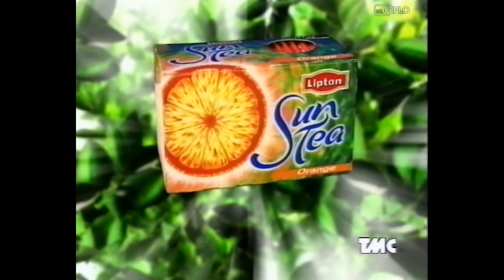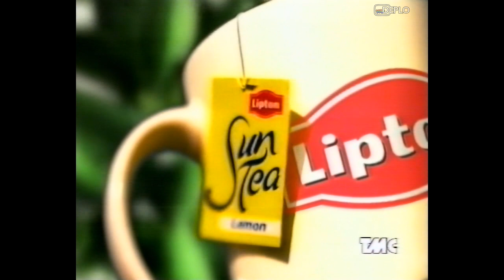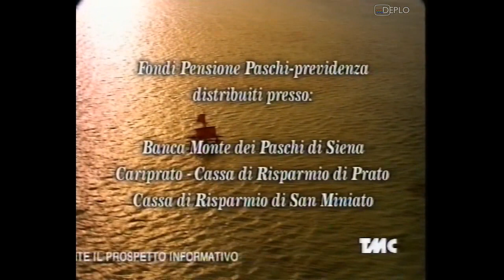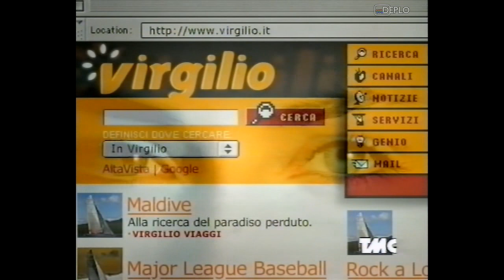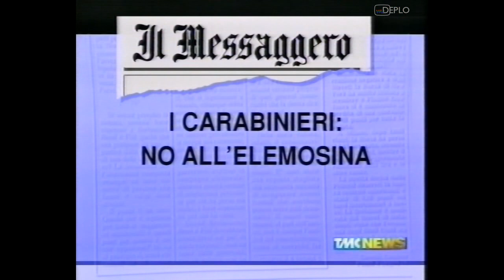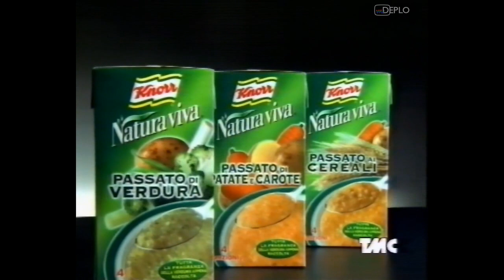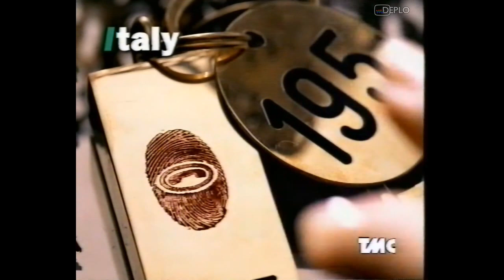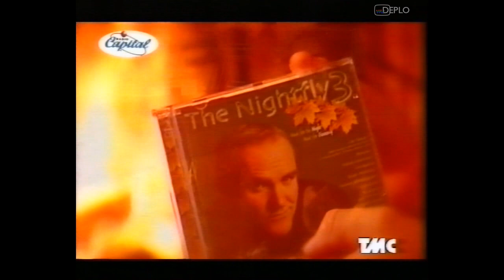18/11/1999 - Telemontecarlo - 6 Sequenze spot pubblicitari e promo e TMC News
Serie di 6 sequenze di spot pubblicitari e promo e TMC News, registrata da Telemontecarlo durante la serata di giovedì 18 novembre 1999 su VHS.
Contenuto delle sequenze:
00:00 - Spot inframe profumo People Luciano Soprani
00:10 - Promo "Sfida oltre il fiume rosso" - TMC
00:41 - Spot Sun Tea Lipton
01:11 - Spot sorprese anno 2000 Kinder Sorpresa
01:26 - Spot portale internet Virgilio
01:41 - Spot concorso Audi TT Campari Soda
02:12 - Spot diamanti De Beers
02:42 - Promo "Viva San Isidro" - TMC
02:51 - Spot Pocket Coffee Ferrero
03:21 - Spot Sergio Soldano
03:36 - Spot connessione internet Wind
03:52 - Spot Vivident Xylit
04:22 - Spot cellulari Telit
05:22 - Spot Natura Viva Knorr
05:38 - Spot Aperol Soda (con Teo Teocoli)
05:53 - Promo "Souvenir d'Italie" - TMC
06:10 - Bumper "Primo spettacolo" - TMC
06:16 - Cartello "Fine primo tempo"
06:20 - Spot inframe profumo People Luciano Soprani
06:30 - Promo "Cadillac man" - TMC
07:13 - Spot Coca Cola
07:44 - Spot Yogo Brioss Ferrero
08:14 - Spot gestioni del patrimonio personale BNL
08:44 - Spot Crodino Crodo
09:14 - Promo "Rambo 2 - La vendetta" - TMC
09:30 - Spot privatizzazione Autostrada (con Gigi Proietti)
10:00 - Spot Raffaello Ferrero
10:30 - Spot tariffa Italy Omnitel (♪ Musica: Cuore di aliante - Claudio Baglioni ♪)
11:31 - Spot Proraso
11:46 - Spot Sambuca Molinari
12:01 - Spot pelliccerie Gruppo Alta Italia Ramello
12:17 - Spot concorso Audi TT Campari Soda
12:32 - Promo "I guerrieri dell'Inferno" - TMC
13:07 - Bumper "Primo spettacolo" - TMC
13:15 - Cartello "Secondo tempo"
13:18 - Spot inframe profumo People Luciano Soprani
13:29 - Promo "7 chili in 7 giorni" - TMC
14:03 - Spot shampoo antiforfora Head & Shoulders
14:34 - Spot collutorio Tantum Verde Angelini
14:49 - Spot Volkswagen Golf Variant
15:04 - Spot passata rustica e polpadoro Cirio
15:34 - Spot servizio Intel WebOutfitter
16:04 - Spot Immobildream
16:36 - Spot Parmigiano Reggiano
17:06 - Spot Supradyn Roche
17:36 - Spot Sun Tea Lipton
18:07 - Bumper "Primo spettacolo" - TMC (sponsorizzato da Isuzu, Tecnocasa e AmbiPur Perfume)
18:28 - Spot gambaletto Evolve System Filodoro (♪ Musica: Unforgivable sinner - Lene Marlin ♪)
18:43 - Spot Proraso
18:58 - Spot fondi pensione Monte dei Paschi di Siena (con Luciano Pavarotti)
19:28 - Spot tariffa Italy Omnitel (♪ Musica: Cuore di aliante - Claudio Baglioni ♪)
20:29 - Spot acqua Levissima
20:59 - Spot Volkswagen Golf Variant
21:14 - Spot portale internet Virgilio
21:29 - Spot Sergio Soldano
21:44 - Spot Jaegermeister
21:59 - Promo "Rosa Rosae" - TMC
22:23 - Segnale orario TMC
22:32 - TMC News 18/11/1999 (completo)
35:36 - Spot inframe profumo People Luciano Soprani
35:47 - Promo "Souvenir d'Italie" - TMC
36:20 - Spot Philishave 6000 Quadra Action Philips
36:50 - Minispot Tecnocasa
36:57 - Spot compilation "The Nightfly 3" - BMG
37:18 - Spot cellulari Telit
38:18 - Spot Gratta e Vinci (con Teo Teocoli)
38:48 - Spot tariffa Italy Omnitel (♪ Musica: Cuore di aliante - Claudio Baglioni ♪)
39:19 - Spot NaturaViva Knorr
39:34 - Trailer "Blu profondo"
39:49 - Promo "Viva San Isidro" - TMC
40:04 - Annuncio film del giovedì
40:29 - Spot inframe profumo People Luciano Soprani
40:40 - Promo "Rambo 2 - La vendetta" - TMC
41:17 - Spot Emozioni Perugina
41:47 - Spot Fila (con Giovanni Soldini)
42:03 - Spot Proraso
42:18 - Spot Immobildream
42:49 - Spot album "Rainbow" - Mariah Carey - Columbia-SonyMusic
43:20 - Promo "Sex and the city" - TMC
43:42 - Spot tariffa Italy Omnitel (♪ Musica: Cuore di aliante - Claudio Baglioni ♪)
44:42 - Spot stufe portatili Zibro Kamin
45:03 - Spot compilation "The Nightfly 3" - BMG
45:22 - Spot pasta Barilla
46:13 - Spot Coca Cola
46:43 - Promo "Cadillac man" - TMC
47:26 - Bumper "Secondo spettacolo"